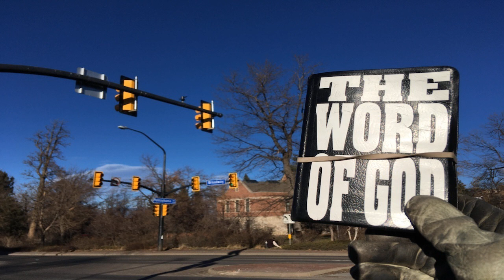🎤 The Word Of God Is Not Bound — Podcast Episode 46. (audio)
2 Timothy 2:8 (KJV) Remember that Jesus Christ of the seed of David was raised from the dead according to my gospel:
2 Timothy 2:9 (KJV) Wherein I suffer trouble, as an evil doer, even unto bonds; but the word of God is not bound.
2 Timothy 2:10 (KJV) Therefore I endure all things for the elect's sakes, that they may also obtain the salvation which is in Christ Jesus with eternal glory.

JOHN CHOQUE is Touching People For Heaven